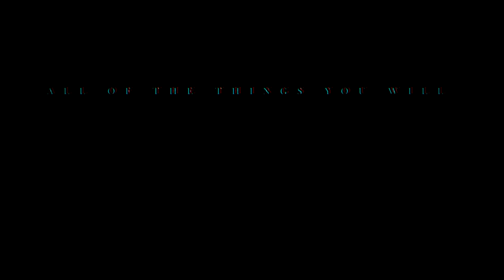⌜AMV⌟ Pathetic.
『 𝓐ll of the things you love but I hate. 』

♟ Anime:
Kamisama Hajimemashita / Higurashi / Aochan / Domestic Na Kanojo /
♟ Couple:
Nanami x Tomoe
♟ Song: